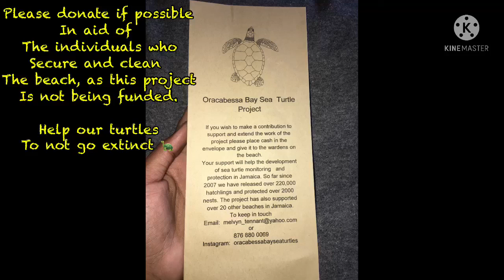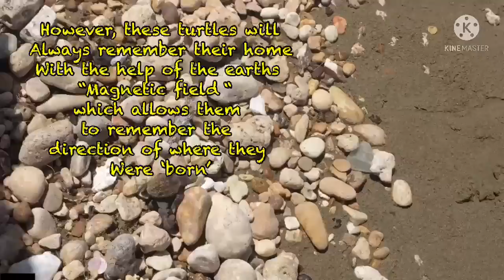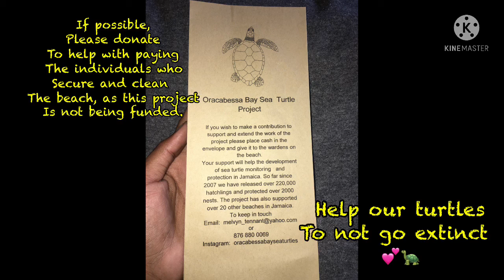RELEASING BABY TURTLES🐢 •Full Vlog•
In this full vlog I’ll be showing you the process of releasing baby turtles after being hatched🐢💕

If you’d like to make a donation to the Oracabessa Bay Sea Turtle Project🐢

Please help me spread awareness of the importance of keeping our beaches clean in order to facilitate turtles to lay their eggs😊